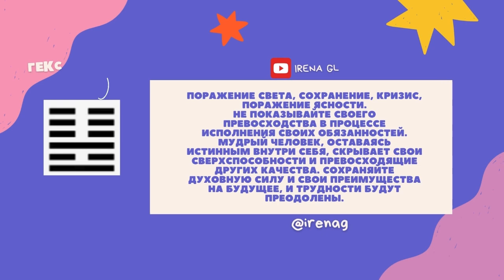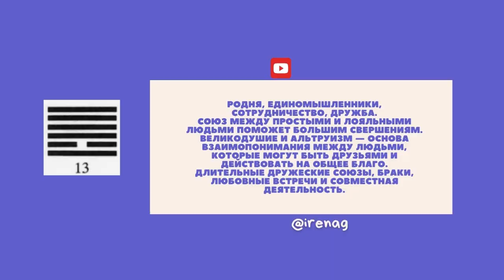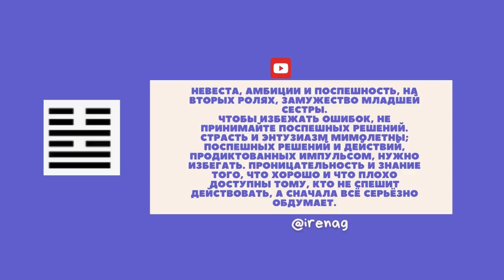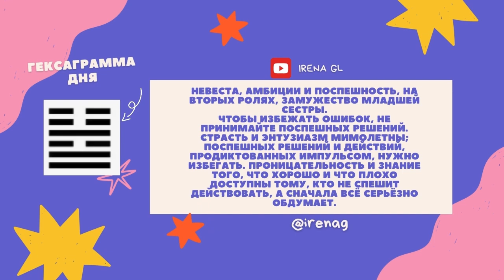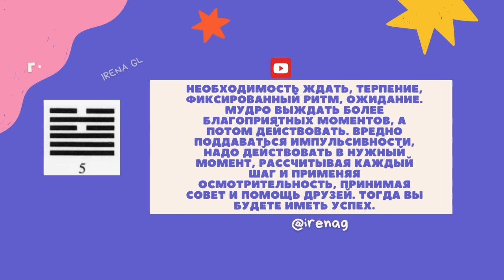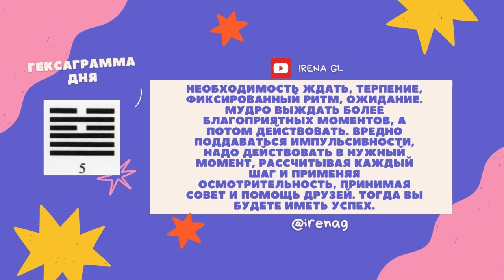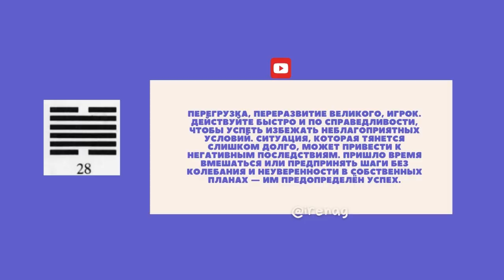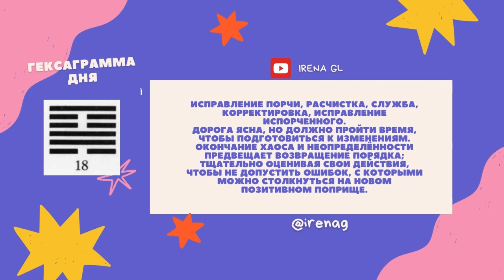Прогноз на неделю с 5 по 11 августа Книга перемен Бацзы Китайская метафизика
Прогнозы, гороскопы для всех знаков зодиака. Астрология, рунология, таро, руны, нумерология. Эзотерика и магия. Энергии дня.
Прогноз на неделю. Книга перемен. Бацзы. Китайская метафизика